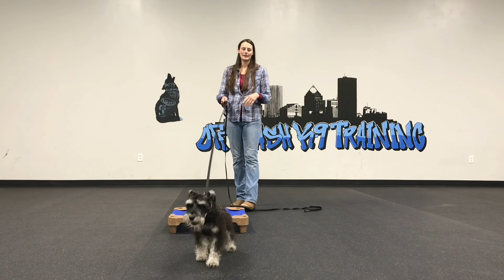Mini Schnauzer, 7 Months, Grogu | Best Small Breed Trainers | Off Leash K9 Training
Jumping, barking at dogs, inconsistent commands